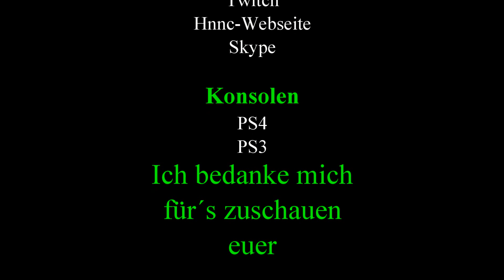Gta 5 Online|✪Unsichtbare Arme Teil 2✪ |►Patch 1.31◄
In diesem Video zeige ich euch eine neue Version
"Unsichtbare Arme bekommen"

Video Helfer:
►Bluberblase◄

Meine Konsolen:
 ►Ps4
 ►Ps3

Meine Technik:
►PC: Microstar/Intel Core i7-4790/CPU 3,8GHz/GeForce GTX 750/RAM 16GB/Win. 8.1
►Mein Headset: Siberia V2 Special Edition Orange
►Mein Aufnahme Gerät: Elgato Game Cupture HD 60
►Audio Programm: Audacity /CyperLink AudioDirector 5/ CyberLink WaveEditor 2
►Video Bearbeitung: CyperLink PowerDirector 13 64 bit